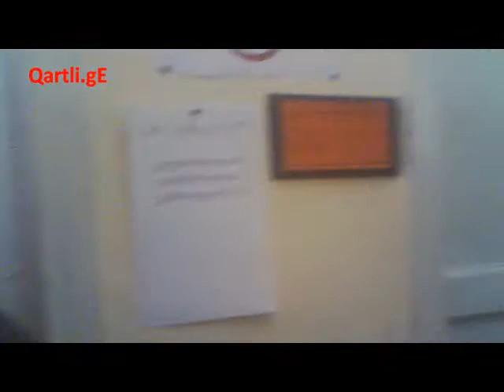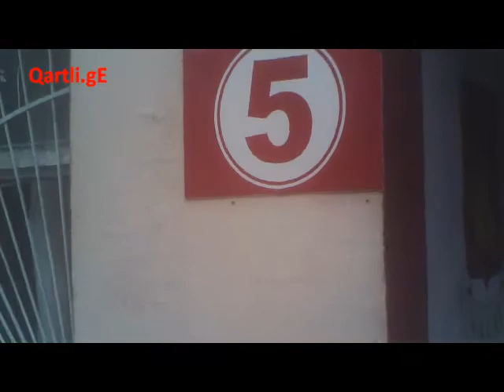კასპის ნაციონალურ ოფისში ვაუჩერები რიგდება 14 03 2012